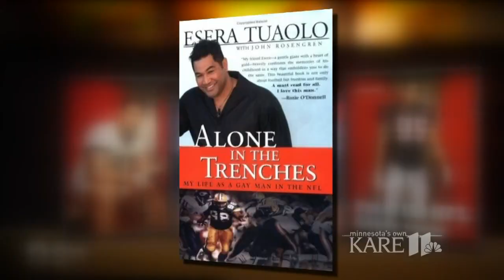Getting to Know Esera Tuaolo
John Croman has a look back at the life of The Voice's latest Minn. contestant, Esera Tuaolo